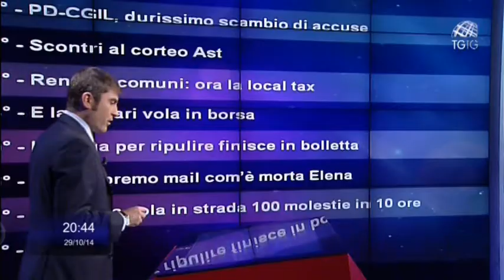SARA SILEONI e ALESSANDRO SORTINO ospiti di TGtg - Telegiornali a confronto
SARA SILEONI e ALESSANDRO SORTINO ospiti di Donatello Vaccarelli a “TGtg-Telegiornali a confronto”, in onda dal lunedì al sabato alle ore 20.35 su Tv2000 (canale 28 digitale terrestre, 140 di Sky e in streaming su